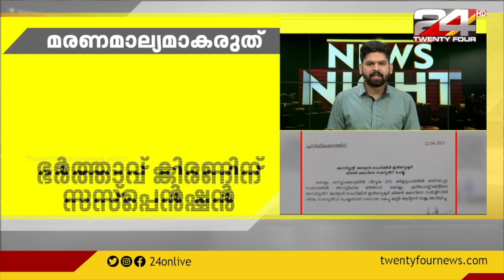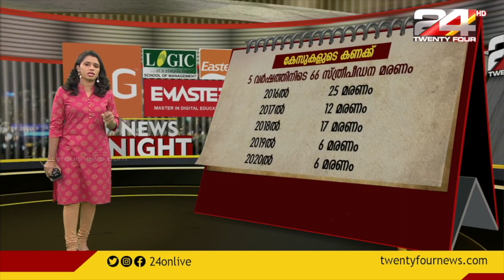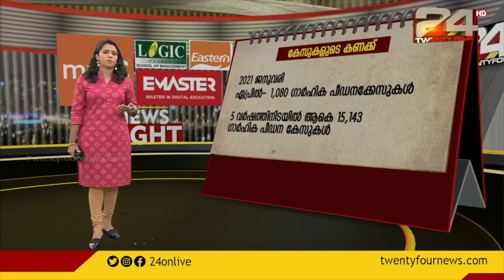മരണമാല്യമാകരുത്; വിസ്മയയുടെ മരണത്തിൽ ഭർത്താവ് റിമാൻഡിൽ